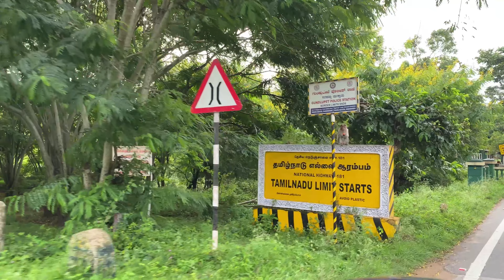Kotagiri- The Hidden Beauty | कोटागिरी | ऊटी जाए तो यहां जाना ना भूले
Kotagiri is a picturesque hill station located in the Nilgiris district of Tamil Nadu, India. Known for its serene landscapes and tea plantations, it offers a tranquil retreat for nature lovers.